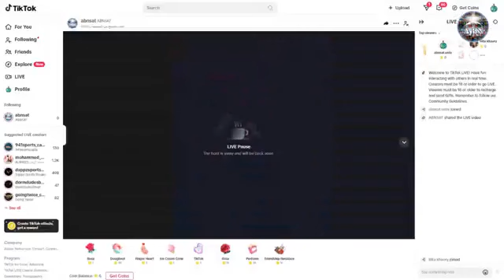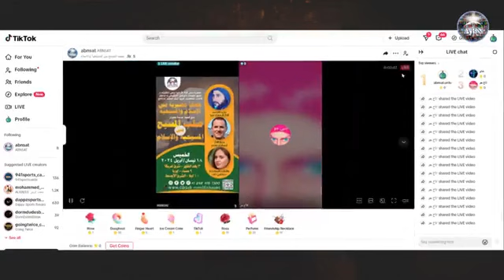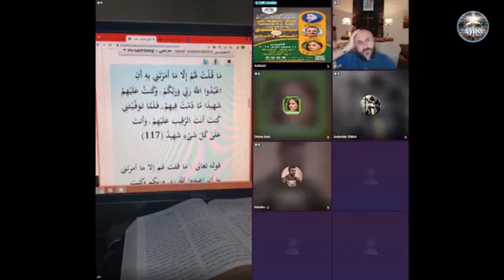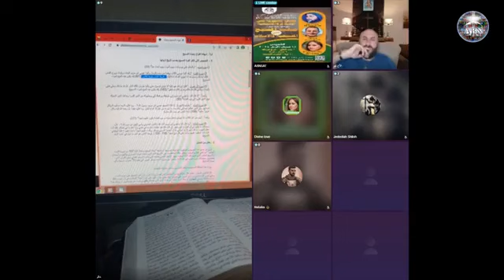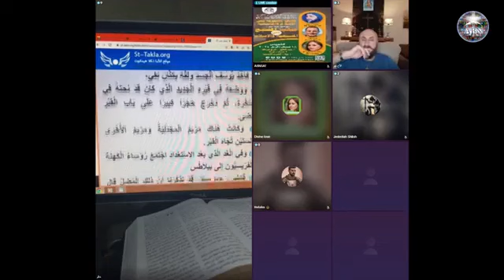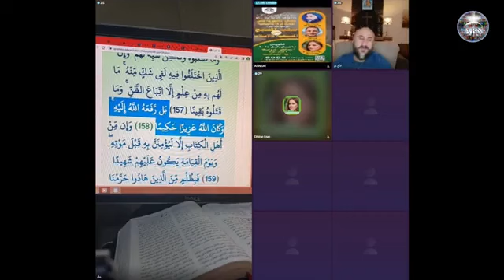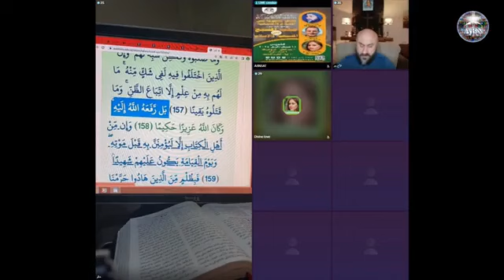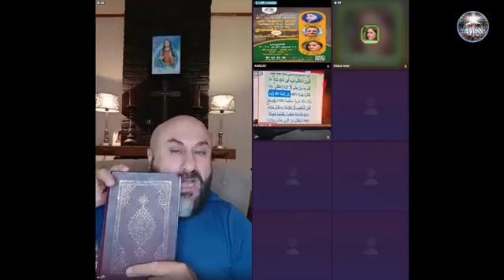برنامج الارامية وتقديم الأخ جؤ والأخت ديفاين والأخ سام قضايا مصيرية الصلب بين المسيحية والإسلام